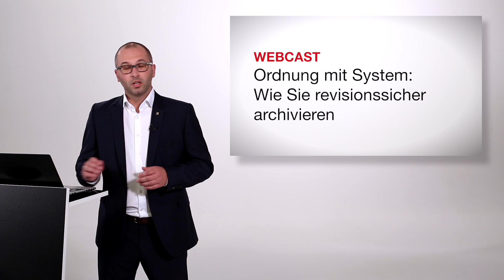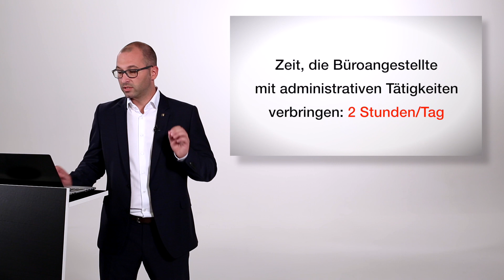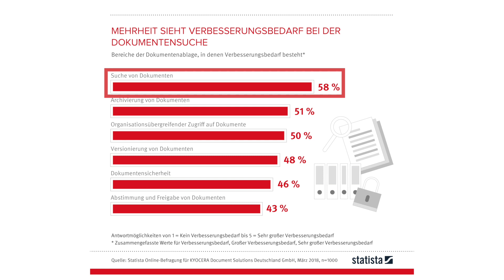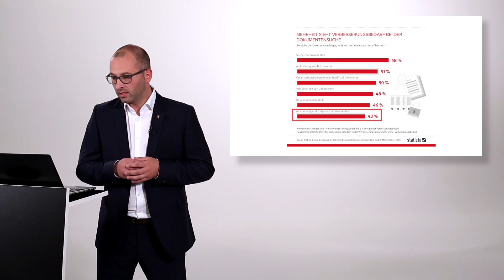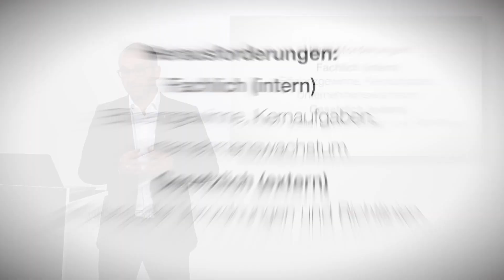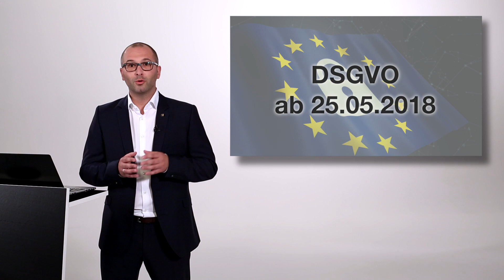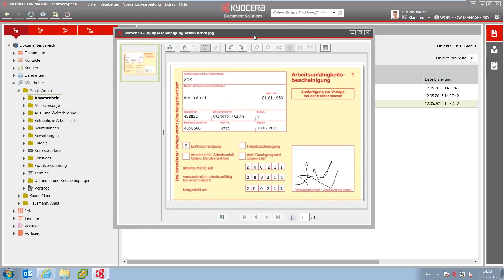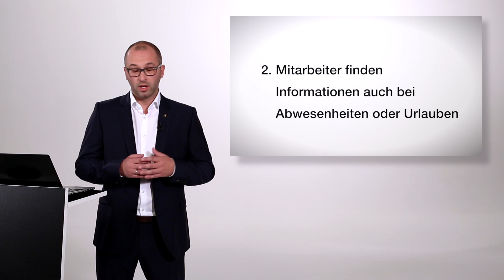Webcast: So archivieren Sie revisionssicher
Bis zu zwei Stunden am Tag verbringen deutsche Büroangestellte mit administrativen Tätigkeiten, die mit der Dokumentenablage zusammenhängen. Durch eine digitale Archivierung lässt sich diese Zeit nicht nur deutlich reduzieren: Auch gesetzliche Vorgaben wie die DSGVO oder GoBD werden durch die digitale Archivierung erfüllt. Worauf es dabei ankommt und wie diese gelingt, verrät KYOCERA-DMS-Experte Christoph Kuboth in diesem Webcast.